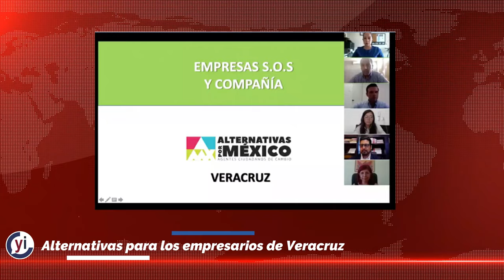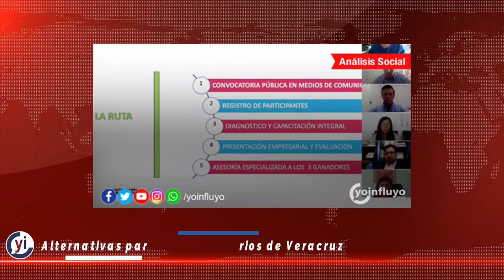Resumen de noticias YI del 27 de junio al 03 de julio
Entérate en un santiamén de lo que YI publicó para ti esta semana.